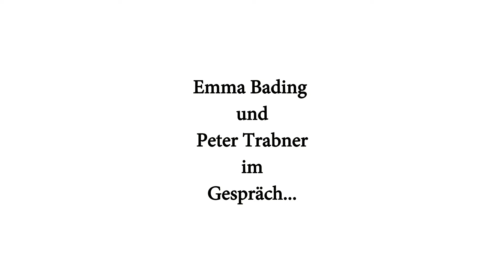Lucky Loser Premiere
Am 10. August 2017 feierte die Sommerkomödie "Lucky Loser" Premiere in der Berliner Kulturbrauerei. Wir trafen dort die beiden Hauptdarsteller Emma Bading (Hannah) und ihren Film-Vater Peter Trabner (Mike). Das Interview führte Jenny Hapunkt.